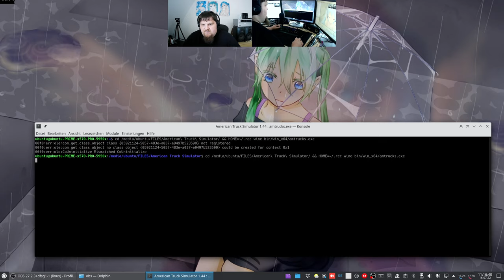Let´s Play ATS - American Truck Simulator #034